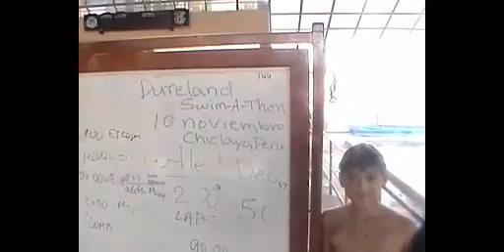2015 Duneland Swim-A-Thon by Alejandro and Amadeo Kincaid, Chiclayo, Peru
Amadeo  and Alejandro's 2015 Swim-A-Thon at Aquareina in Chiclayo, Peru on Nov. 10, 2015.  Amadeo made his goal of 50 laps and Alejandro made his goal of 200 laps and added one more to make sure.